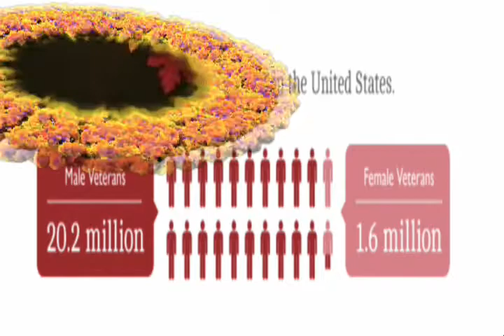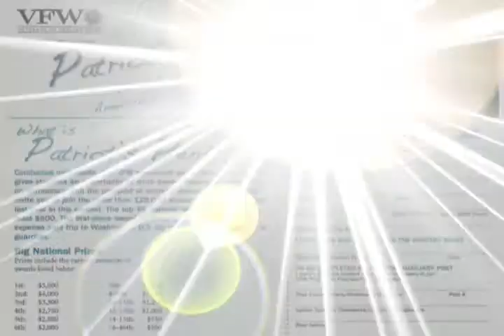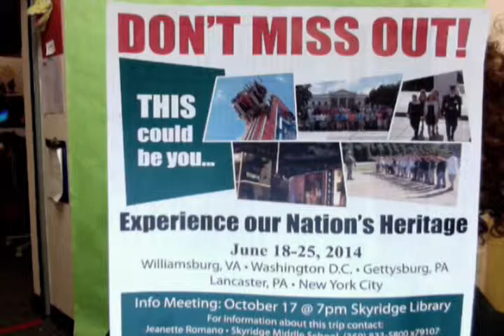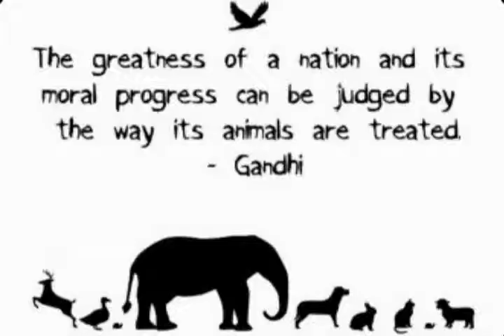Skyridge Network News, S.N.N., 10-6-14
Kayla and Rose on the air today along with Mr. Williams for the magazine sale. Magazine sale ends this week. Four day week with not school on Friday for a statewide inservice day. Districts for XC and football against Shahala at home.